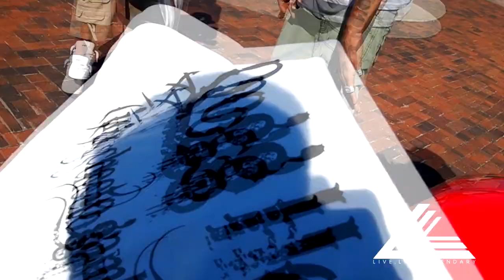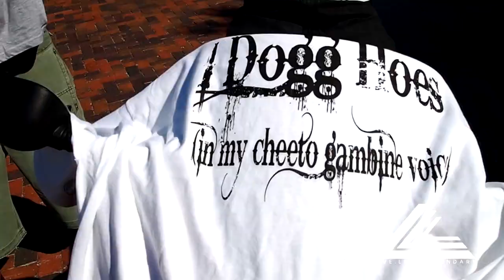FIVE STARS AND FOUR SEASONS - CHEETO GAMBINE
" FIVE STARS AND FOUR SEASONS "

ARTIST: CHEETO GAMBINE

3LFILMS & SIGNATURE CINEMA: Tony Franchise and Da Reel Skeezie